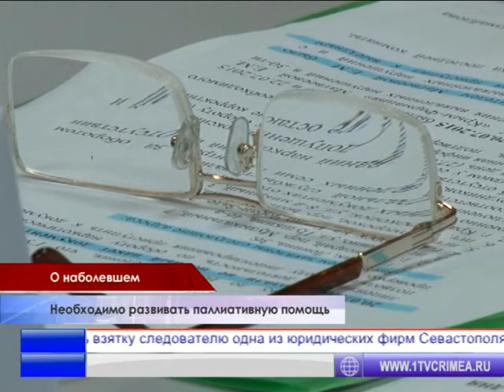В крымские больницы придет новое оборудование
Самые актуальные проблемы здравоохранения в Республике обсудили на заседании «круглого стола»  Общероссийского народного фронта. Из-за  нехватки оборудования возникают проблемы в системе обязательного медицинского страхования.  Благодаря программе модернизации эти трудности постепенно решаются.